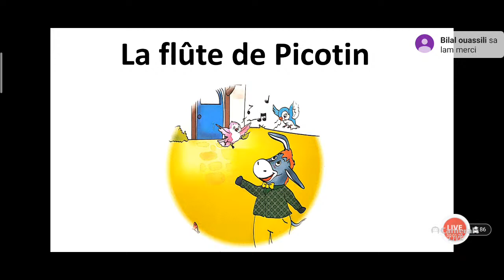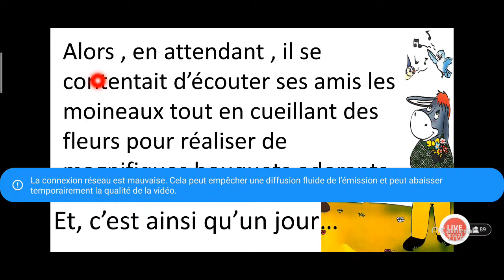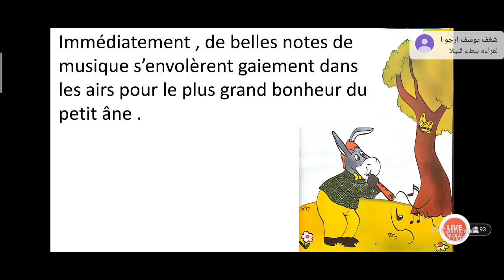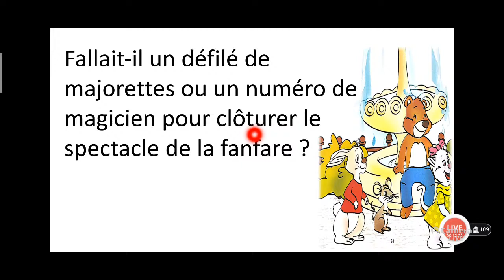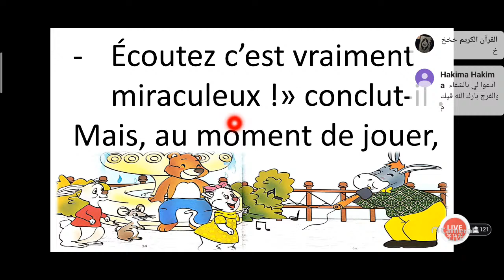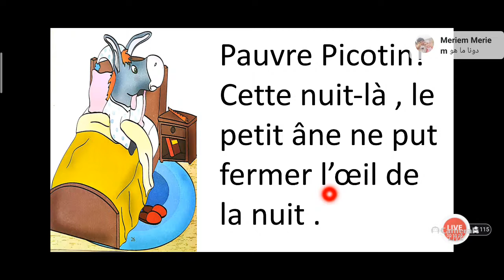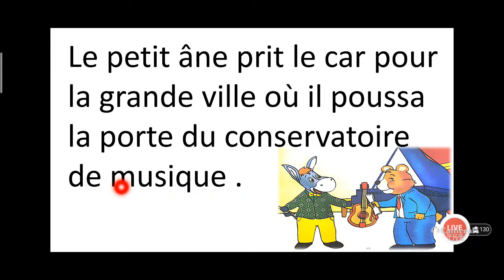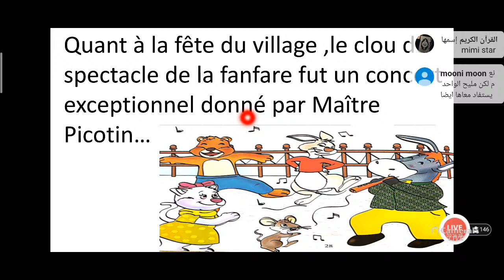القصة 12 : تعليم الفرنسية عن طريق القصص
و للمبتدئين الراغبين في تتبع دروس القناة بالترتيب، إليكم السلسلات مرتبة على النحو التالي، و بالتوفيق للجميع :

هنا تكون أصبحت جاهزا للانتقال إلى المستوى الأعلى، يعني مستوى للمتوسطين ، و تبدأ بأية سلسلة من هذه السلسلات ، سأرتبها لكم ، لكن يمكنكم أن تتابعوا حلقة من هذه السلسلة و حلقة من أخرى حسب الرغبة، و ليس مثل المبتدئين الذين عليهم الامتثال للترتيب المقترح ليتكونوا بشكل أفضل : 👇👇👇

6-